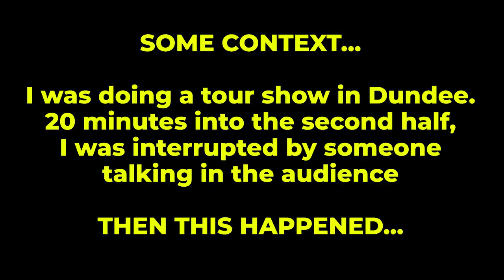Larry Dean | Most BRUTAL Heckle Ever...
Heyyy guys!

It's Larry here,

Thank you so much for supporting me and my work by watching my clips and videos online, I will hopefully be bringing my shows near you soon.

All updates of my live shows, tickets and clips can also be accessed by following me on

Coming soon to a comedy show near you.

Larry x

Produced by LRG Studios.